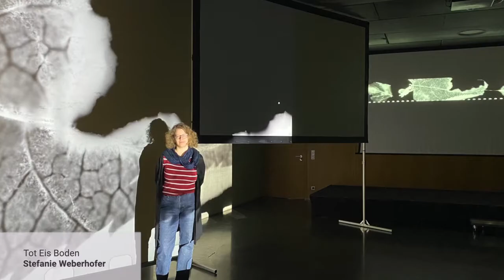Stefanie Weberhofer - Die Künstler des mobilen Pavillons der STEIERMARK SCHAU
Biosphäre

Die Filmkünstlerin Stefanie Weberhofer hat sich mit dem außergewöhnlichen Moor Toteisboden beschäftigt: Ein kleines Gebiet, in dem alles anders ist. In ihrem Beitrag zeigt sie ein Panorama aus filmischen Eindrücken, Abdrücken und Spuren, wie sie die Natur hinterlässt. Mitunter entsteht der Eindruck, es wären die Spuren von etwas bereits Verschwundenem.

Der mobile Pavillon beschäftigt sich mit der Frage WER WIR SIND - Kunst, Vielfalt, Landschaft. Wer wir sind, zeigt sich auch in den Landschaften, in denen wir leben:
Sie prägen uns und wir prägen sie.
Die Ausstellung im Pavillon zeigt Blicke von Kunst, Literatur und Wissenschaft auf steirische Landschaften und ihre Vielfalt. Zu sehen sind 24 Kunstbeiträge, die für
das monumentale Panorama-Display im Pavillon entwickelt wurden.

Klangminiatur: Fränk Zimmer